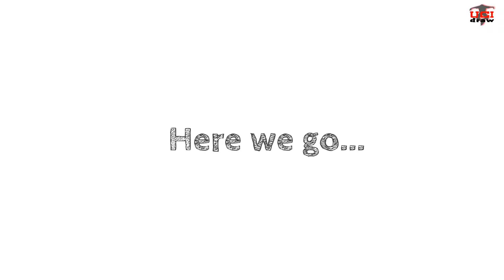How to Draw Michael Jackson Drawing | Easy MJ Sketch Tutorial for Beginners Outline Art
Learning how to draw Michael Jackson is very simple! In very little time, by following this step by step tutorial, you'll have the perfect Michael Jackson drawing.

How to draw Michael Jackson art easily?
This drawing video will walk you through the simple and easy drawing outline techniques you will need to create your own drawing of a Michael Jackson sketch.

Watch now and you’ll will learn how to draw michael jackson like a pro!